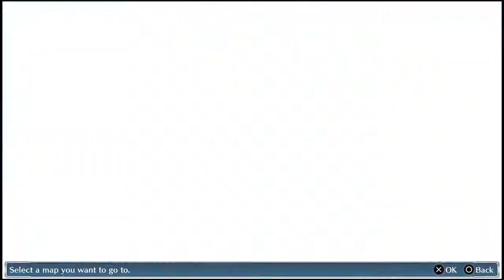Digimon Story Cyber Sleuth Part 19